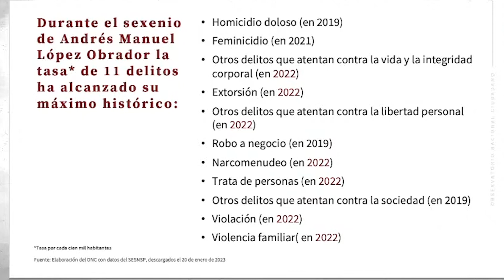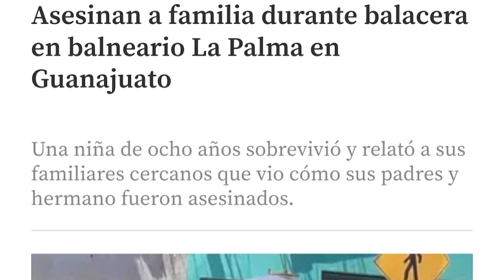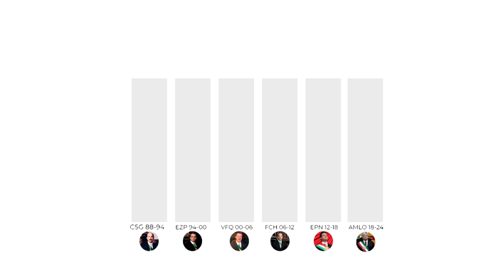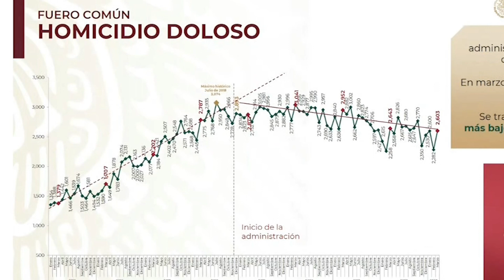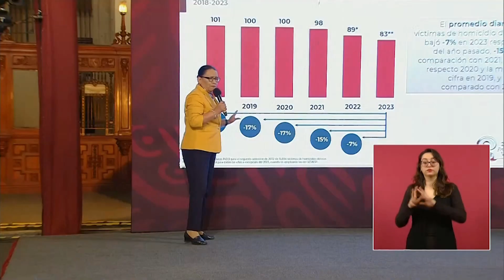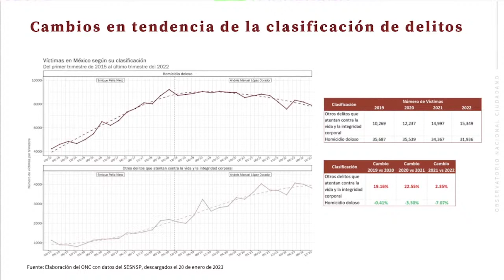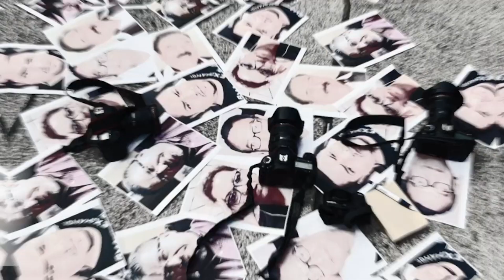Los delitos en México han llegado a máximos históricos